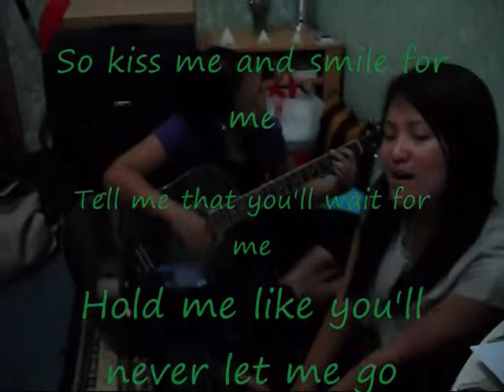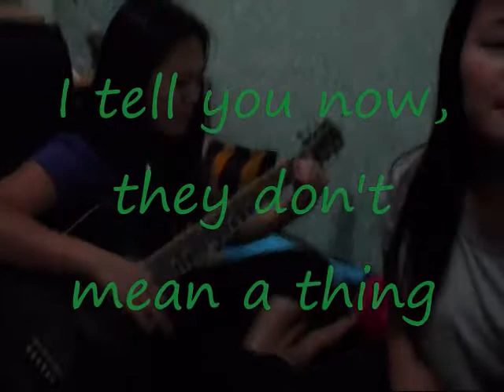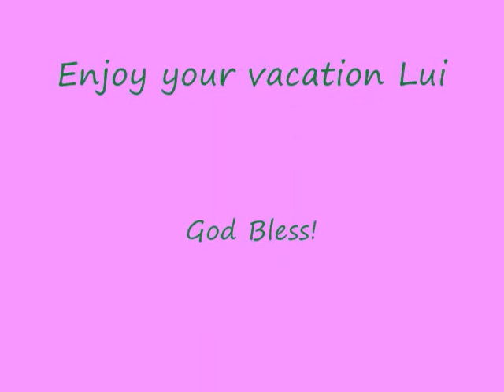Leaving On A Jet Plane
Angel & Lance Version! On d spot enech! @ flat 901, Al Mansoori Plaza, Hamdan St. Abu Dhabi